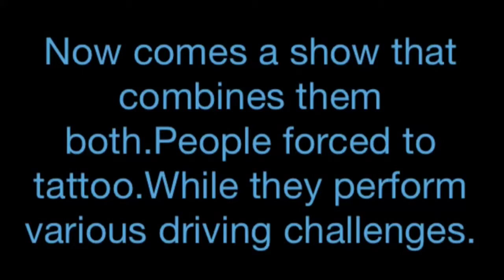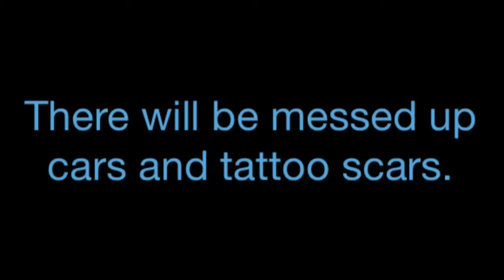Canada's Worst Driving Tattoo Artist